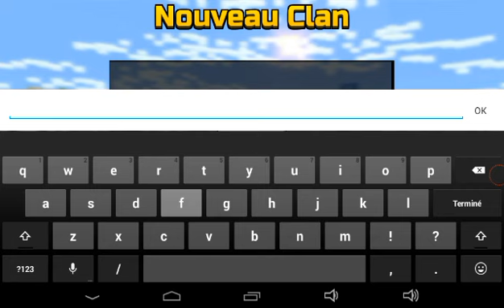Pixel gun 3D francais